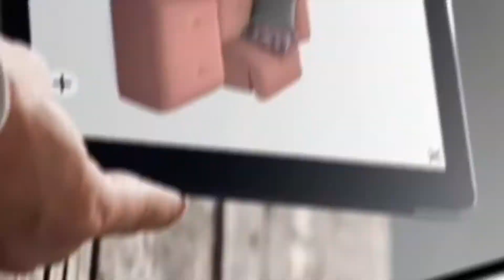Jenny kanapé | Jenny sarokgarnitúra | kanape-shop.hu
Jenny ülőgarnitúra bemutató

A Jenny ülőgarnitúra  harmónia a dizájn jegyében. Metál lábainak köszönhetően kiemelkedik a környezetéből. Modern formavezetéssel és levehető hátpárnákkal rendelkezik, mély és széles ülése pedig a kényelemről gondoskodik. Az ülőfelületen a varrás párnázott hatást mutat. Rendelhető funkció a karfába építhető dizájn olvasólámpa, ezáltal tökéletes helyet biztosítva a könyvek szerelmeseinek. A lámpa USB csatlakozója pedig telefonok töltését is lehetővé teszi. A Jenny ülőgarnitúra igényes tűzésű felülettel rendelkező ülőbútor, igazi olasz stílusú kanapé. Érdekes kiegészítője lehet, ugyanakkor díszítő eleme dekorációs párnái kontrasztos színekben. A kényelem külön rendelhető, kivehető fejpárnákkal fokozható. A Jenny kanapé számos érdekes anyagból és ökobőrből rendelhető, klasszikus 3-2-1 vagy többféle sarokváltozatban is, legyen az L-alakú vagy U-alakú sarokgarnitúra. Szépség a loft szerelmeseinek.